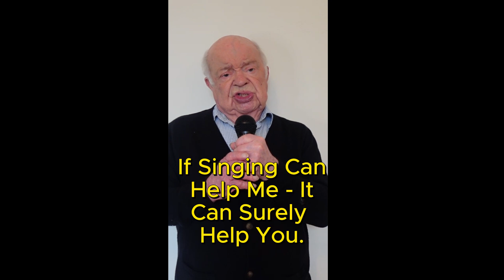Sing your way back to better health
Bad chest? Need to energise? Sing your way back to better health.